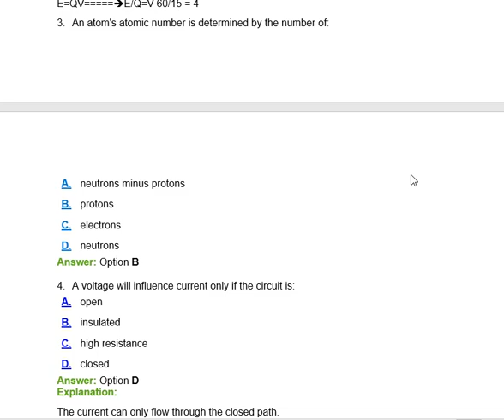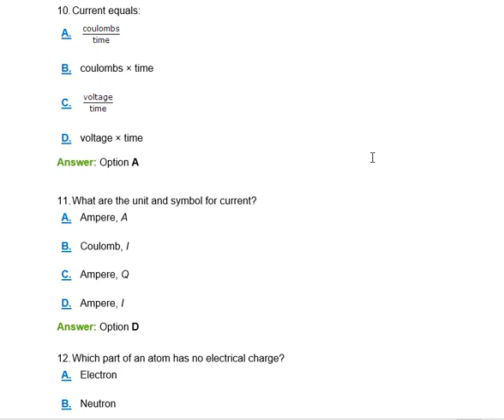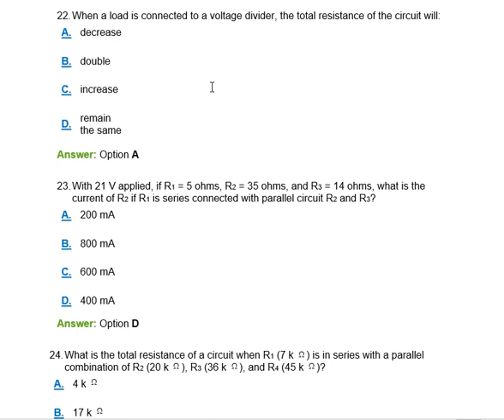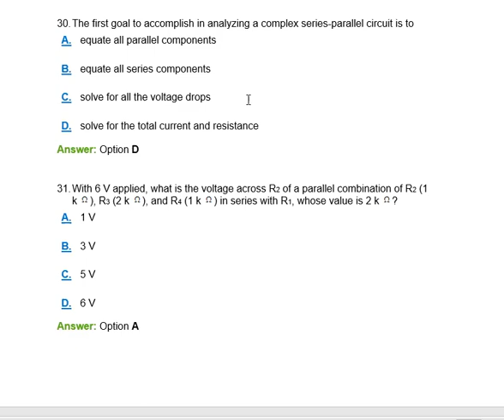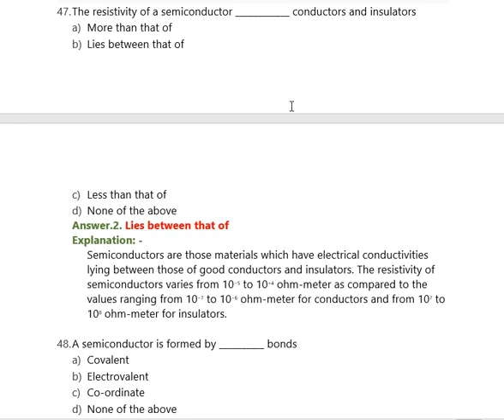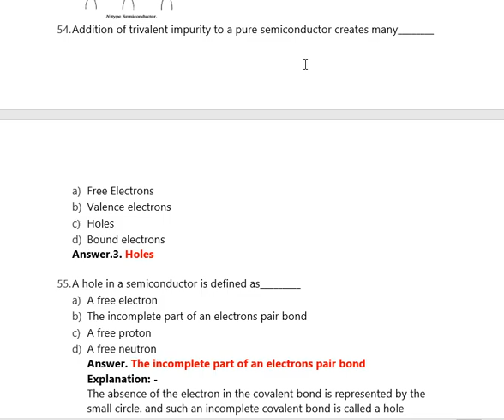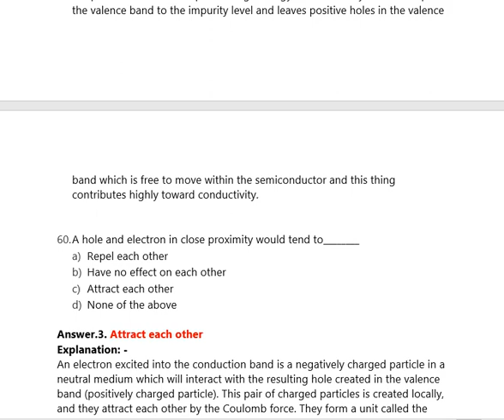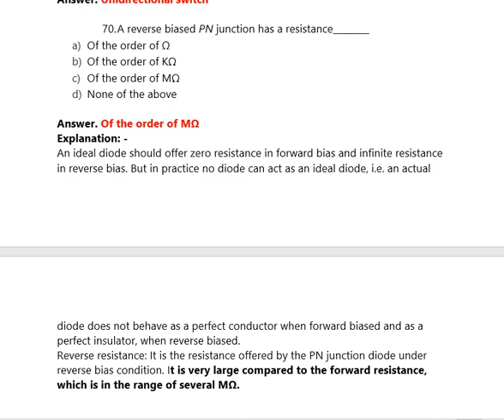electronics MCQs important